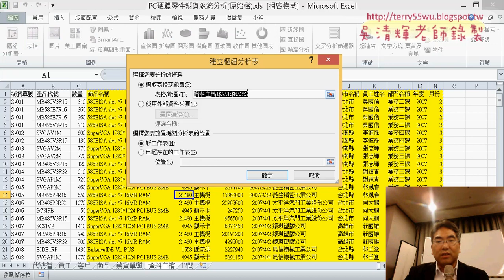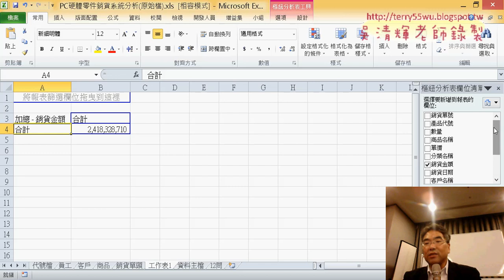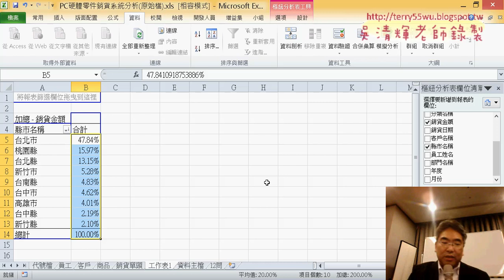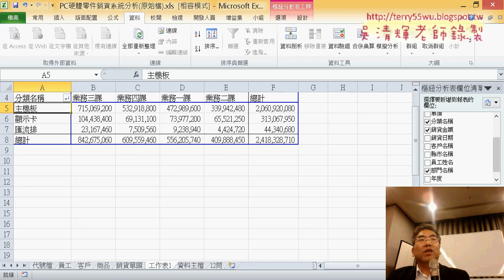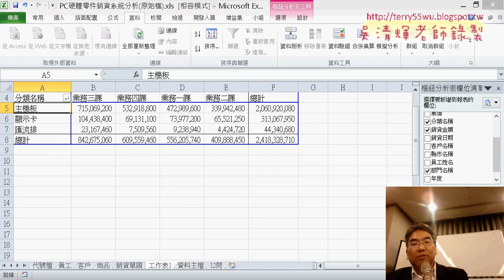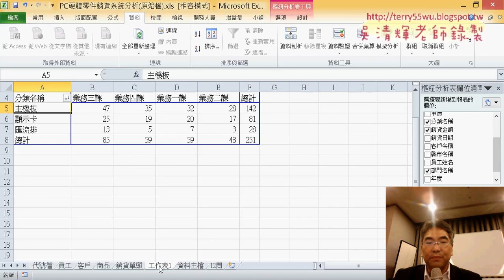19 PC硬體零件銷貨分析1到6問